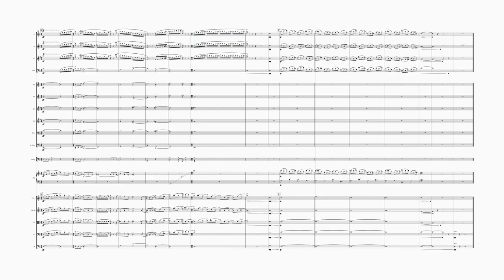Gabriel De Guzman - A Ride Through the Dark Storm! - Ryan Leach Oct. 2022 Composing Competition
I wanted to simulate a story of a horse-drawn carriage quickly traveling through the night when a storm is forming. While traveling down the dark and windy road, the traveler zips past dead trees, crows and tattered, wooden buildings. In a rush to get home and out of the intense storm, the traveler loses control of the carriage and finds himself lost in a misty field.

My submission to the @RyanLeach October 2022 Composing Competition.